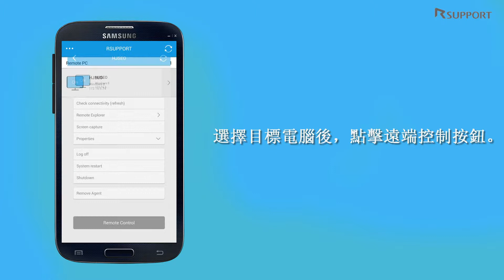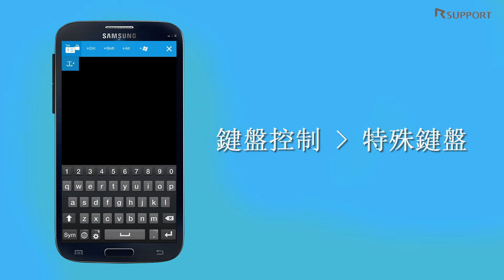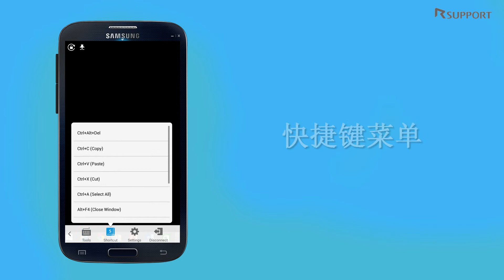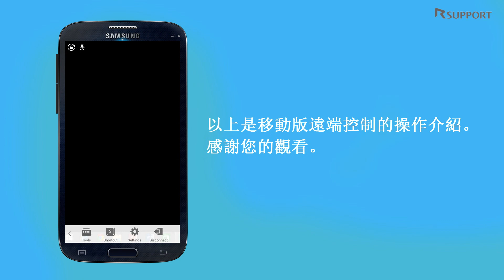移動設備遠端控制PC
向您詳細介紹移動設備下載安裝Remoteview APP 及遠程控制PC的過程。